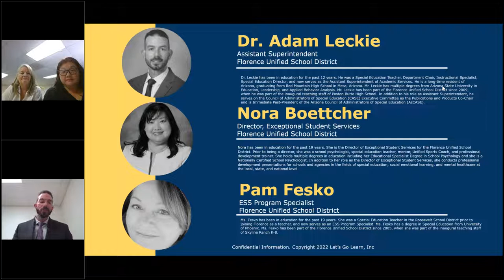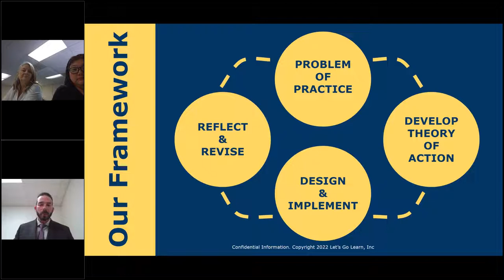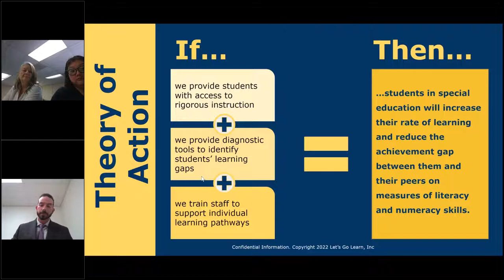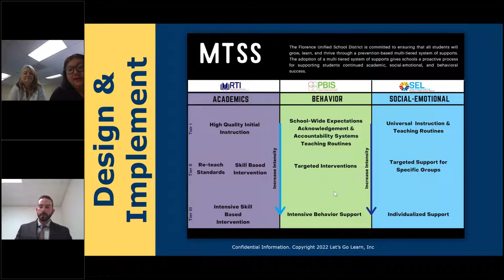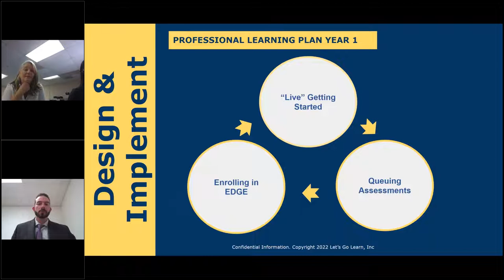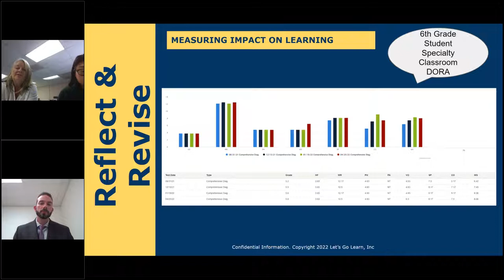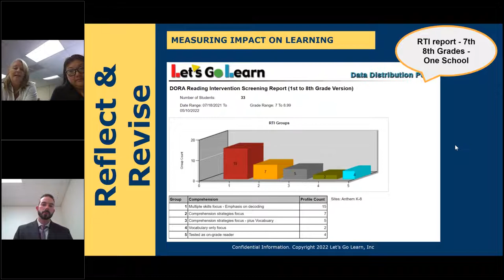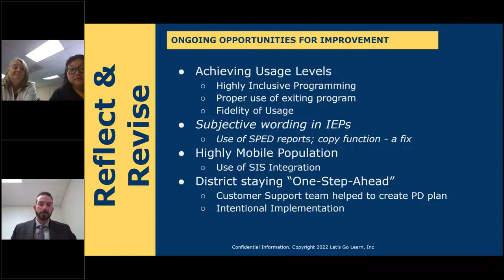District Spotlight: Florence USD Explains Their Innovated Framework in Special Education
In this webinar sponsored by International CASE and Let's Go Learn, you'll hear from the district administrators at Florence USD on how they implemented some significant reform efforts in their special education department.  You will hear firsthand how they operationalized reform for their teachers, students, and administrators.